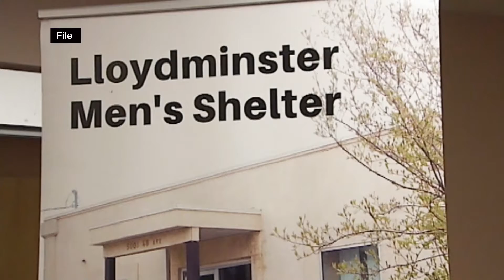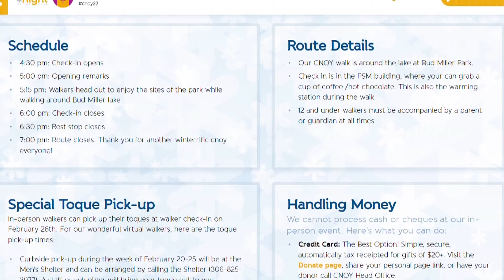Coldest Night of the Year fundraiser is approaching on February 26th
The Lloydminster Social Action Coalition Society is reminding residents of the Coldest Night of the Year